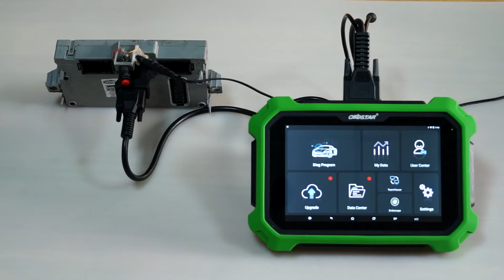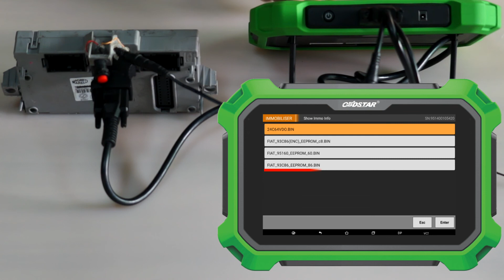Fiat DELPHI 70F3237 + 93C86 Key ID46 Pincode Reading